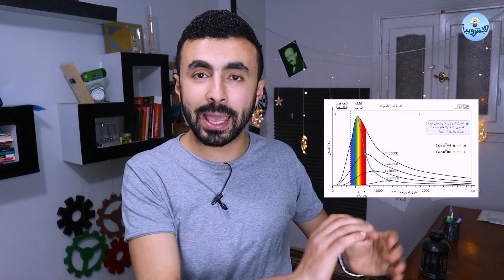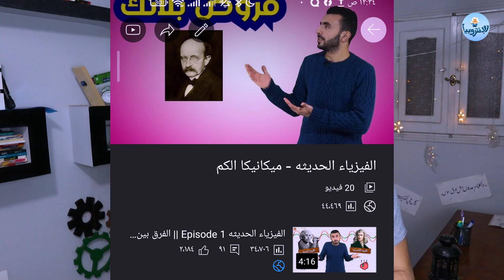أوعى تقع في الفخ II فهم الفيزياء الحديثه كلها في 3 ساعات بس I هتنبهر !!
كيفية مذاكرة الفيزياء الحديثه بالنظام الحديث

قناة الإنتروبيا هي قناه مهتمه بتبسيط شرح وتبسيط فروع الفيزياء المختلفه
بامكانك تشوف باقي الفيديوهات من هنا :

 مع الإنتروبيا " متعة الفيزياء في زيادة مستمره "